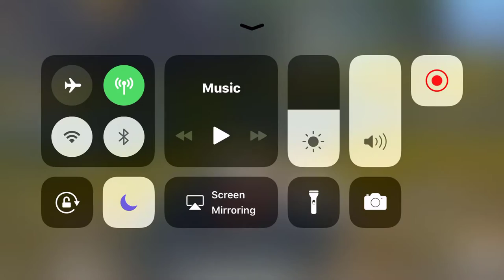اشتباكات مع تيم مبتدأ - ببجي موبايل